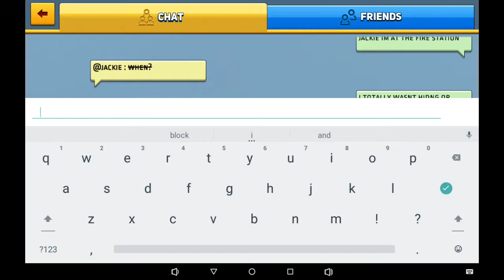Block City Wars: HIGH SPEED INTENSE RACE \ NINJA VS JACKIE VS ALEX